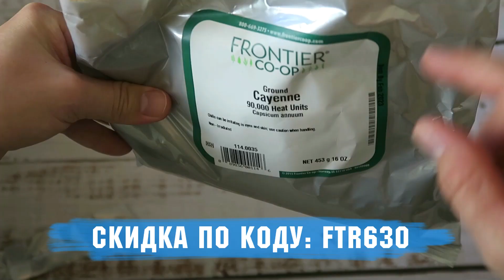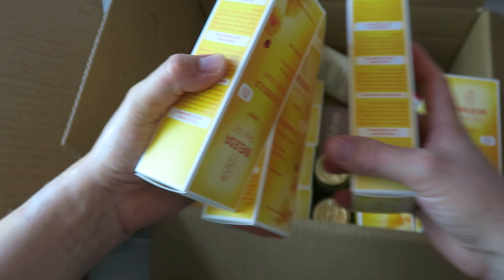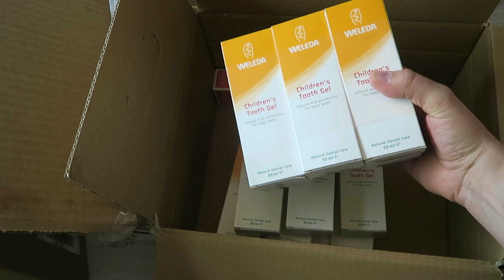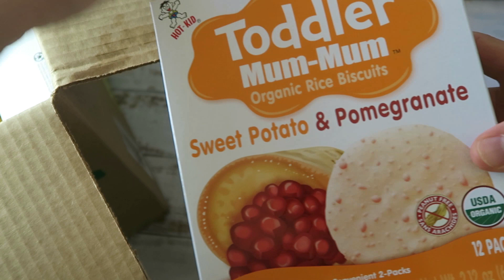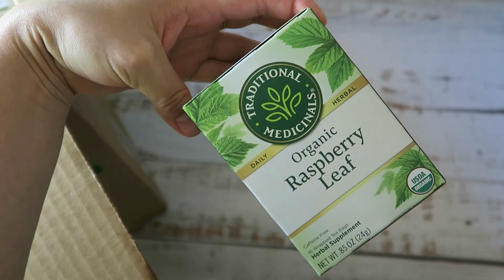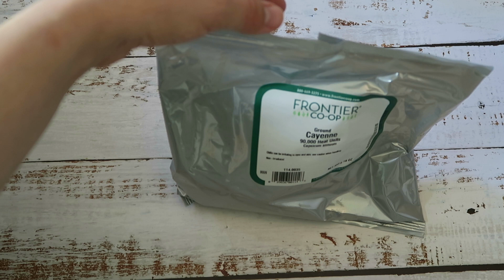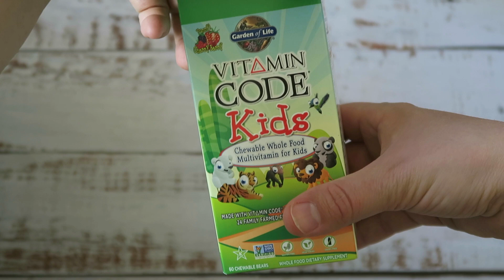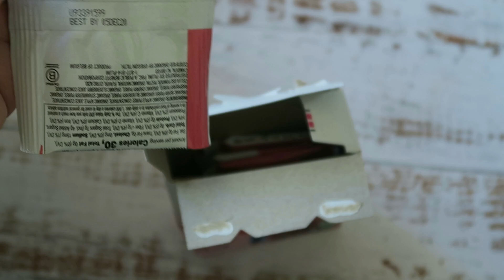iHerb ЛУЧШЕЕ 🌿🌱 Распаковка iHerb ФАВОРИТОВ 2020-11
Ozon.ru: OZON86L6H
4fresh.ru: FNI362
Iherb.com: FTR630

🔻 Instagram (МАТЕРИНСТВО) (КАК МАМЕ БЫТЬ ВСЕГДА В ФОРМЕ)

Темы распаковок на канале Инста Ирина Грам:
- Натуральная косметика
- iHerb витамины
- iHerb лучшее
- Суперфуды
- Правильное питание рецепты
- iHerb косметика
- Обзор iHerb
- Что купить на iherb
- БАДы

Присутствуют партнерские ссылки в описании.